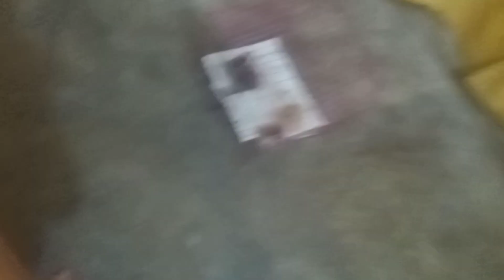we are back in another vlog ducks ke choty choty babys la aaye🦆😍